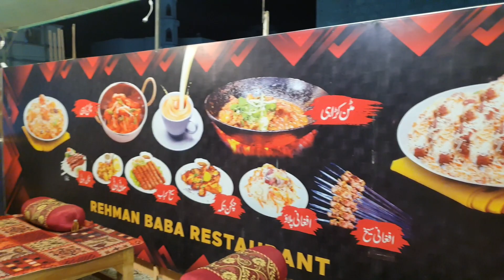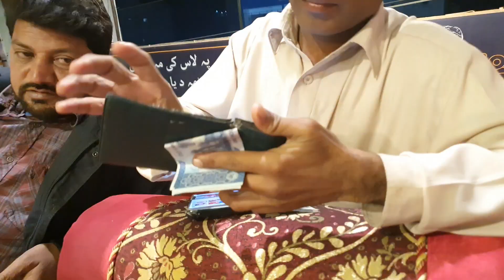Raat Ka dinner aur Koyla chiken karahi maza aa gia